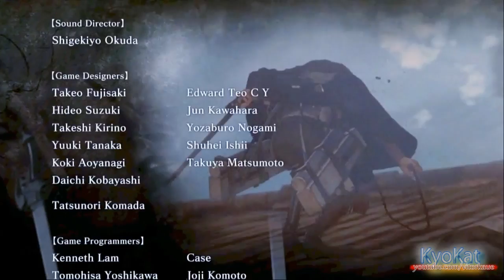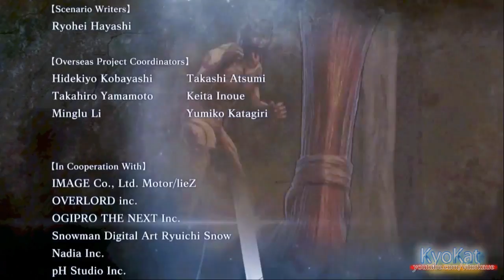●🎮 Ch 3/Ep 7: Soldiers Dance 【SEASON FINALE】【Attack on Titan: Wings of Freedom - Gameplay #20】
Playing on Story Mode, Cutscenes + Gameplay on normal difficulty without comments.
Available for: Playstation 3 (PS3), Playstation 4 (PS4), PS Vita, Xbox One, PC (Steam).

-Played on PC Version.

Steam ID: KyoKat
My Computer Benchmark Test:
CPU : AMD FX-8320E Eight-Core Processor 16MB, 3.2~4.0GHz
GPU : NVIDIA GeForce GTX 750 Video Card (VRAM 2GB)
Ram : 8GB
OS    : Windows 7 64-bits

Gameplay, Let's Play, Jogo, ゲーム, Game, Playthrough, 경기 놀이,  ເກມ, shingeki no kyojin, 進撃の巨人.